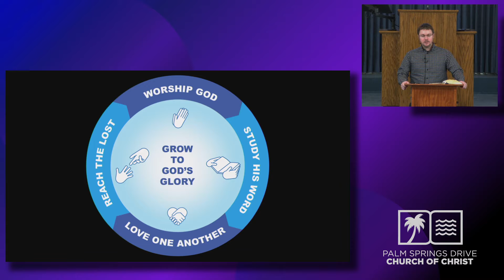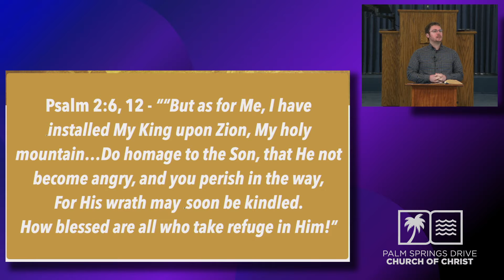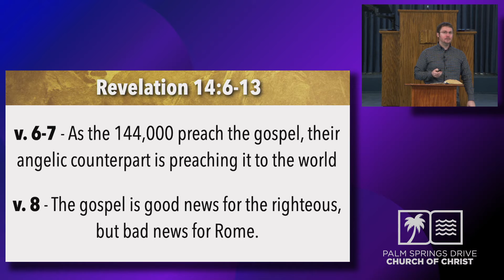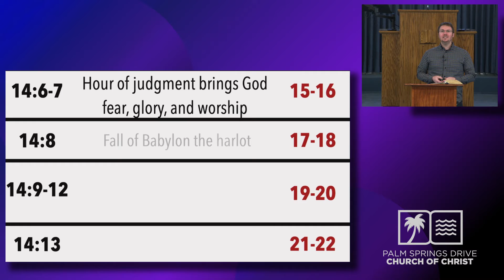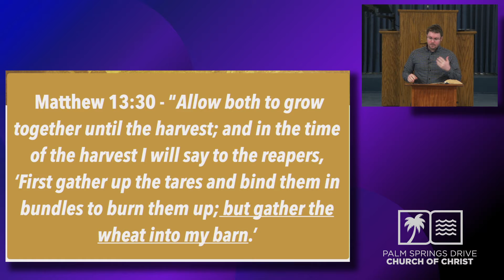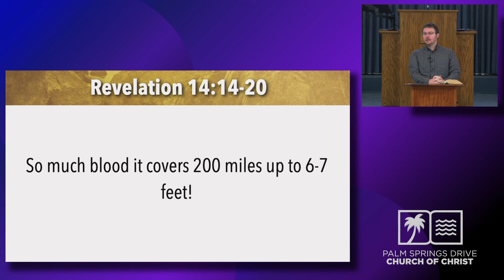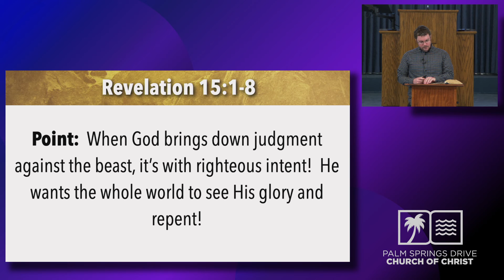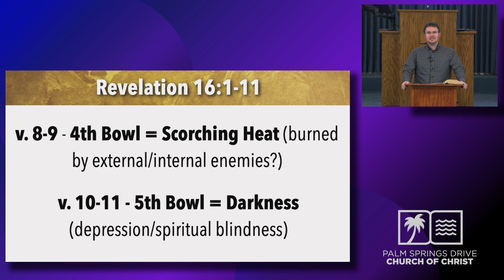Revelation 14-16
Messerli 12/15/21